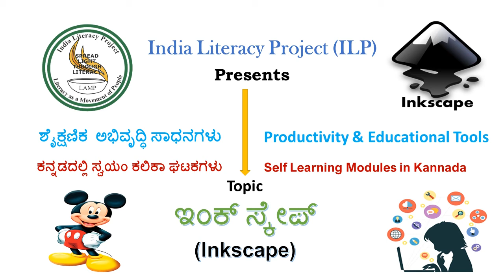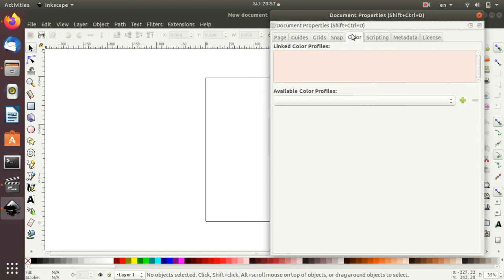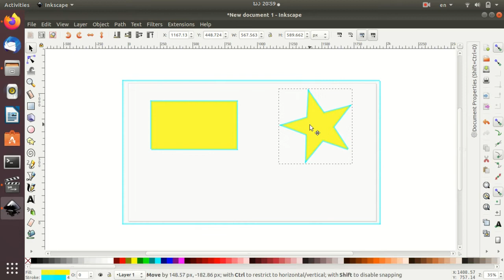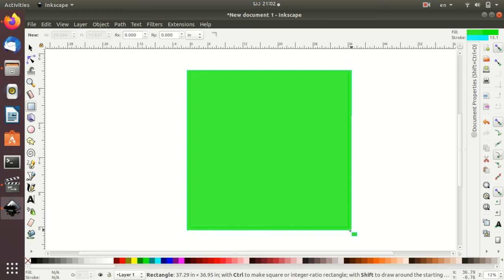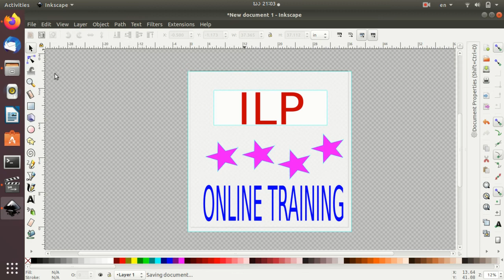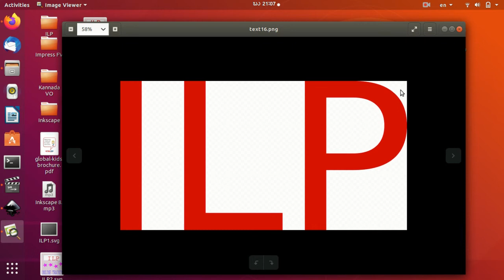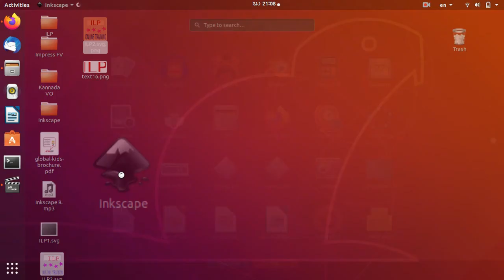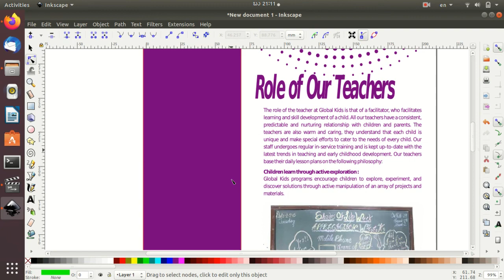Inkscape-Ubuntu-Kannada - Session 8 - (ಇಂಕ್ ಸ್ಕೇಪ್-ಉಬಂಟು-ಕನ್ನಡ)